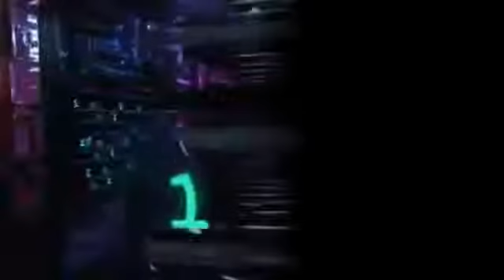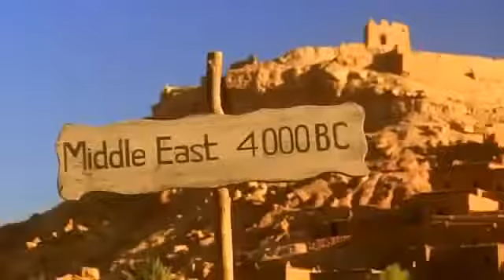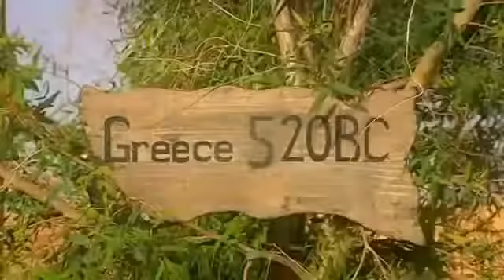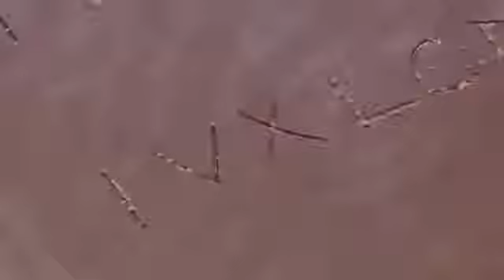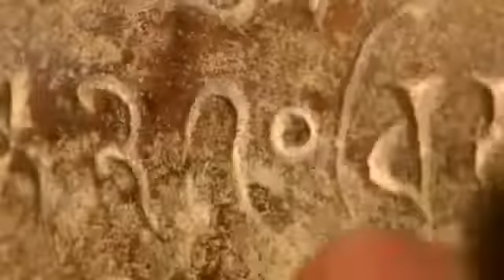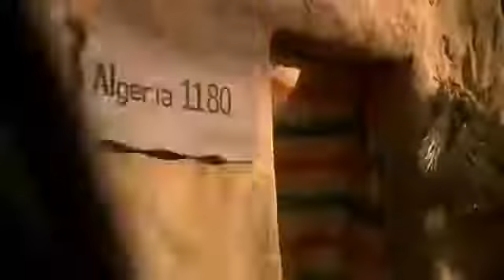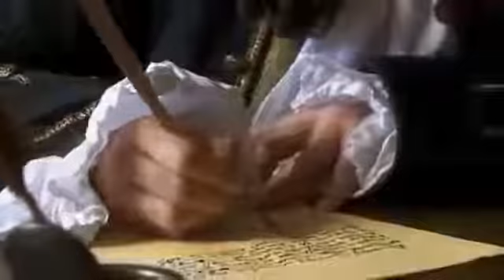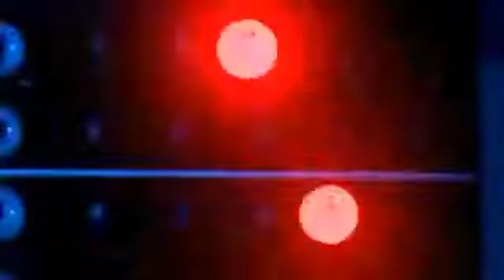The World's Most Best Invention That Changed The Whole World ✪ Best Documentary HD 2017